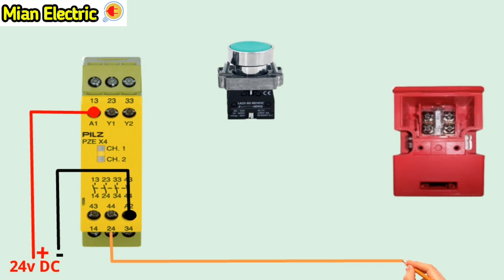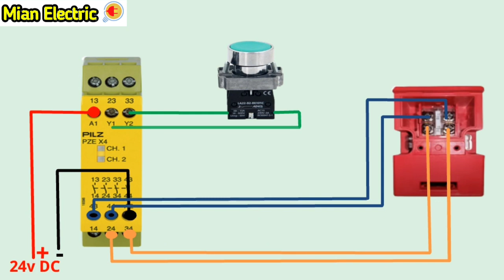Machine Door Interlocks Wiring With Safety Relay PILZ Pnoz Connection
Hi
Friends
I am Muhammad Bilal Welcome to our YouTuber channel Mian Electric.
How to wire Machine door interlocks with safety relay PILZ Pnoz
Safety Relay Emergency Stop Dual Channel Safety Relay Emergency
safety relay working principle
safety relay connection